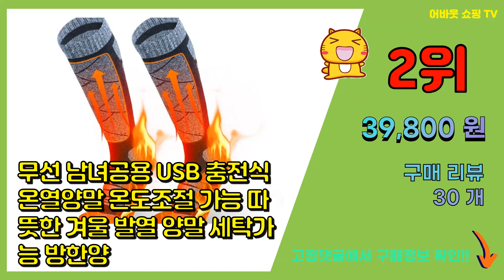발열양말 추천 판매순위 Top10 || 가격 평점 후기 비교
❤️❤️❤️요즘 가장 많이팔린 발열양말 추천❤️❤️❤️

[00:01]
10위. 요술버선 도트 기모 덧신 3켤레 밍크 보온 방한 [8,800원]

[00:06]
9위. 일오마켓 보온 보습 발열덧신 5개한세트 [9,190원]

[00:11]
8위. OF7 옥스포드 남성 발열양말 5켤레 보온방한용 겨울양말 [15,500원]

[00:16]
7위. 두발로 남성용 2중 파일 등산 양말 10켤레 [13,620원]

[00:21]
6위. 비버리힐스폴로클럽 여성용 통파일 덧신 5켤레 [14,500원]

[00:26]
5위. 이지레그 남성용 라인 기모 방한 양말 5켤레 [15,500원]

[00:31]
4위. A2Z 1+1+1 겨울철 발관리 발열덧신 신고만 있어도 촉촉하게 관리 [7,500원]

[00:36]
3위. #[배터리포함] 히따 충전식 발열양말 전기 USB 겨울 온열 덧신 버선   [58,900원]

[00:41]
2위. 무선 남녀공용 USB 충전식 온열양말 온도조절 가능 따뜻한 겨울 발열 양말 세탁가능 방한양 [39,800원]

[00:46]
1위. KLIFE 발열양말 3단 온도 조절 남녀공용 발열 크리스마스 스타킹 5000mAh보조배터리 [52,000원]